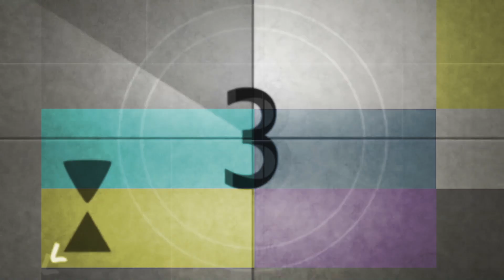The Review- Finding Dory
Finding Dory is the sequel to Finding Nemo. Johnny Vaught discusses this animated feature with Nick Giglio.